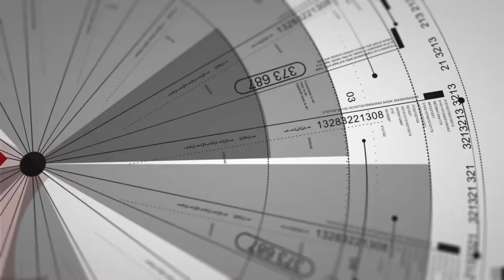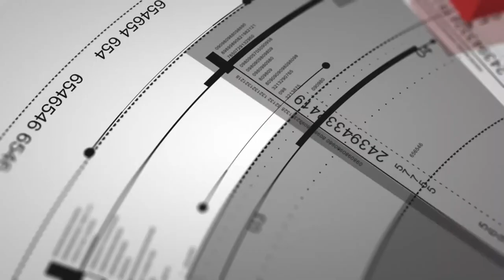Fondos, salsas y sopas - Cuestiones a tener en cuenta 2021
Un fondo sirve como base para hacer diferentes platillos. Se puede hacer de verduras o huesos de animales, y dependiendo de esto será el color y sabor que tomará la preparación final. Las salsas son acompañantes que le dan un toque espacial a las preparaciones y las sopas ayudan a que aprovechemos los micronutrientes -vitaminas y minerales, que se encuentran en vegetales, carnes y pescados utilizados en su preparación.

Gestión de restaurantes no se atribuye la autoría de este video.

Atribución: VIDEOTECA SECAP